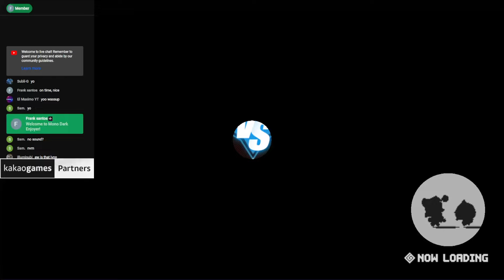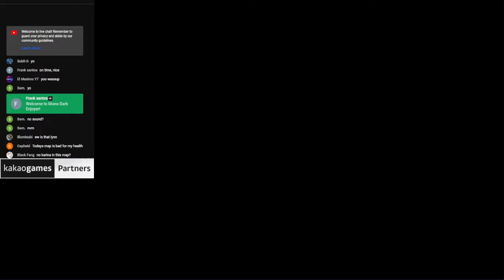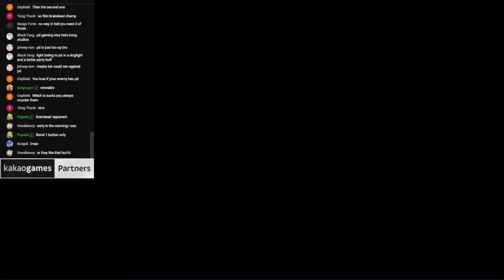mono chinese actually works lmao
Guardian Tales / ガデテル | Arena Asia 2

why is this comp actually decent lol

guar-023fd08e